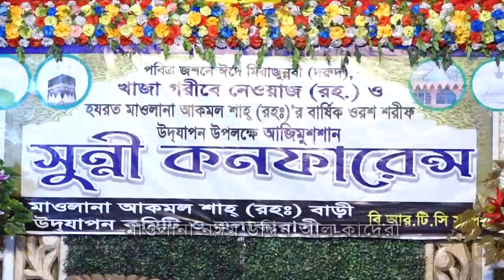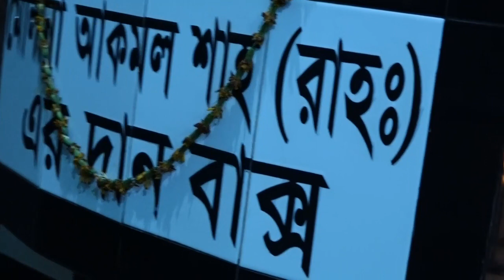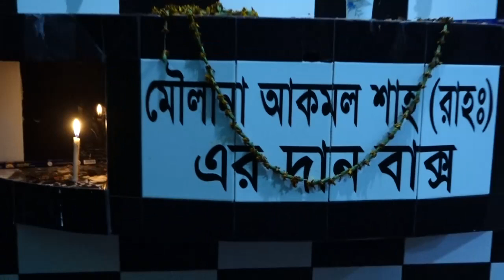শানে খাজা আজমিরী | মাওলানা নঈম উদ্দিন কাদেরী | Mawlana Noim Uddin al kaderi | Bangla Waz |Ullash Icp